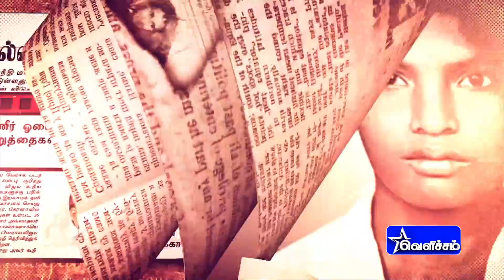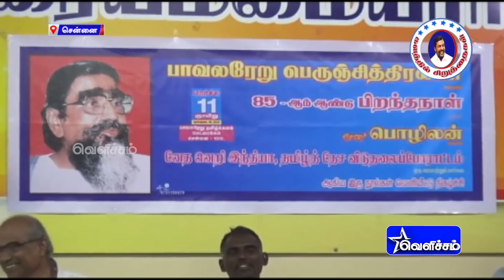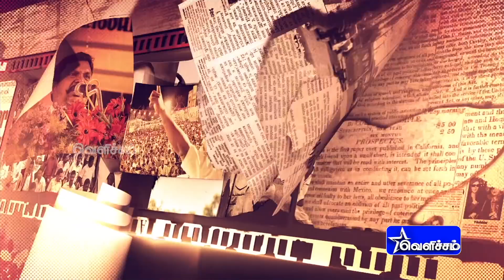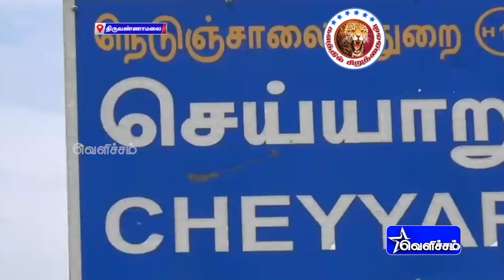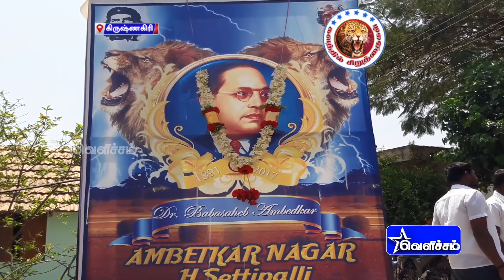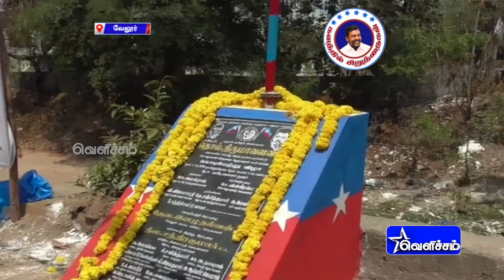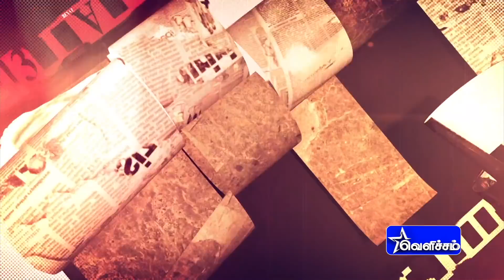Kalathil Siruthaigal | களத்தில் சிறுத்தைகள்- 12/03/2018